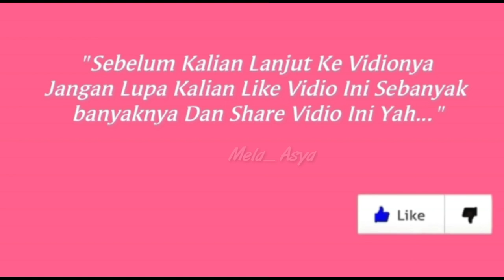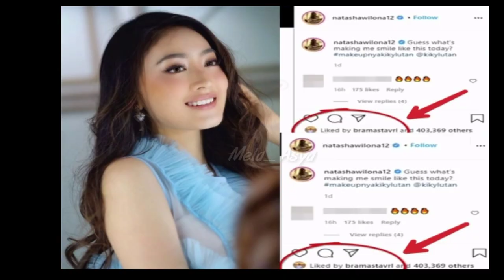VERRELL MASIH MENYIMPAN PHOTO WILONA DI KAMARNYA..!! & MASIH SUKA KEPOIN IG WILONA..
Kisah Percintaan Verrell Bramasta Dan Natasha Wilona Selalu Saja Jadi Sorotan Warganet..
Kali ini Terlihat Di Chanel YouTube sahabat Verrell AdySky..
Terlihat Menemukan Sebuah Photo Yang Di curigai Adalah Photo Mantan Kekasih Verrwll yaitu Natasha Wilona..
Verrell Terlihat Slaah Tingkah dan Langsung membawa pergi Photo Tersebut..